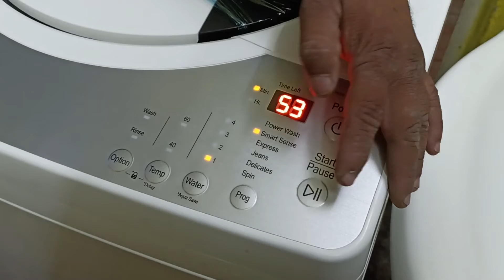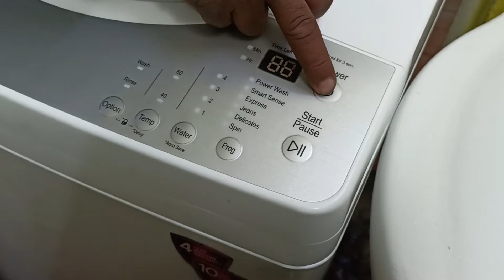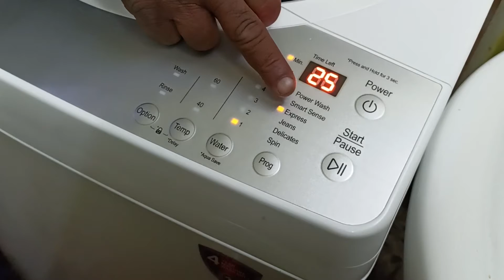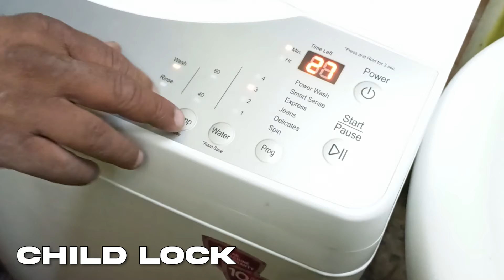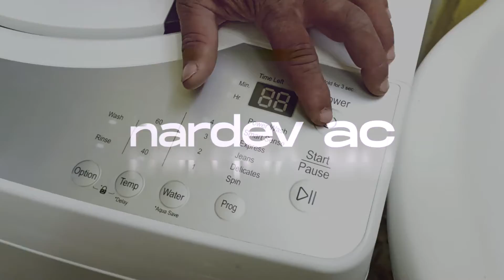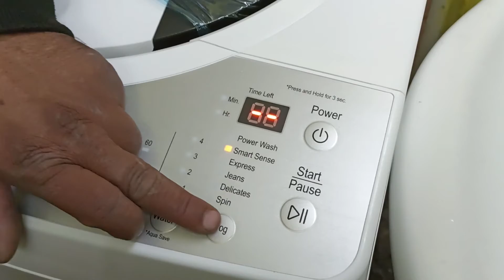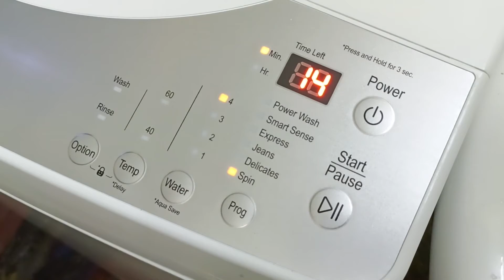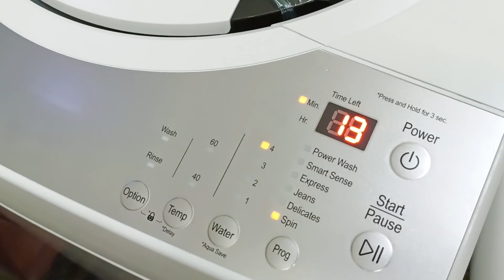How to Use TL-rewh Washing machine || hardev ac